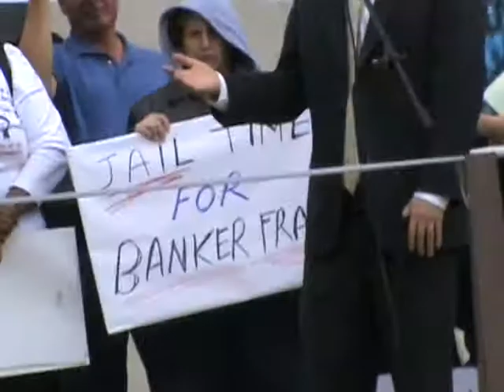Stop the Fair Foreclosure Bill I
Maya Schaeffer, one of the event organizers hosts the press conference. Rep. Darren Soto commends the crowd for attending and temporarily halting furrther action on HB213